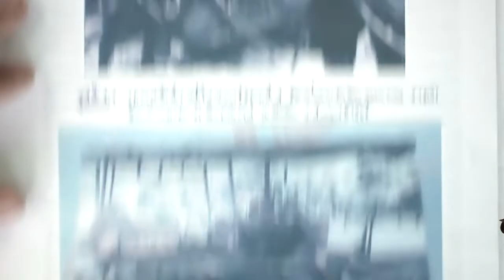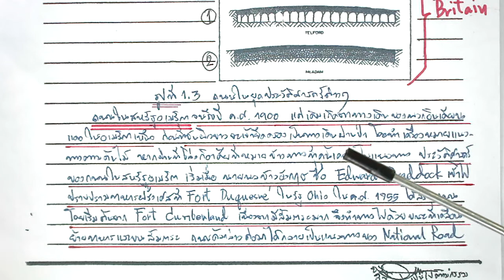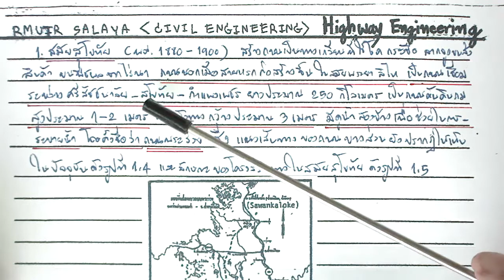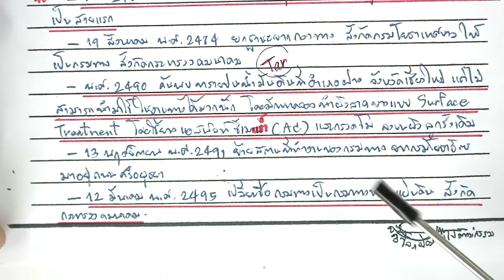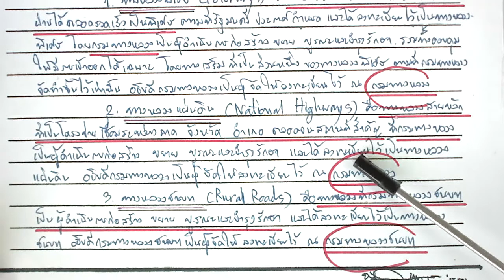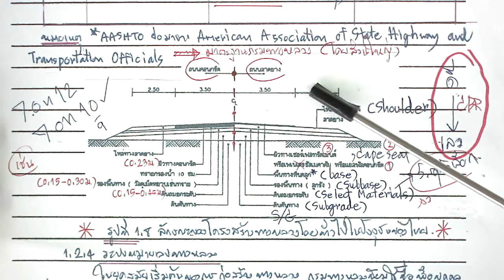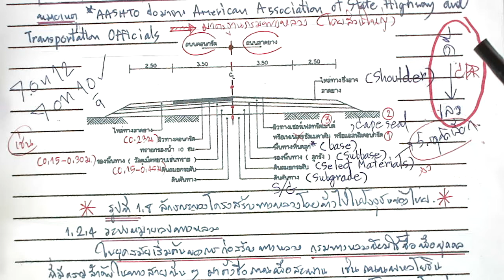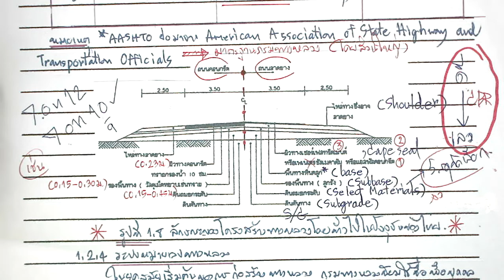วิชาวิศวกรรมการทาง เรื่องประวัติความเป็นมาของทางหลวง